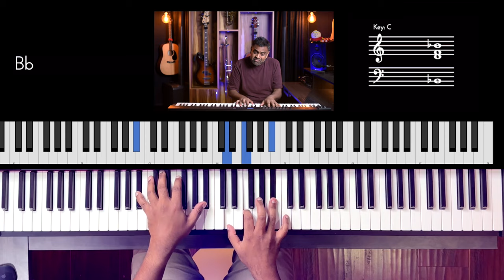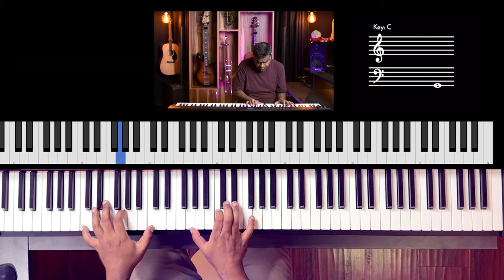Riff #3100 - Jason Zac